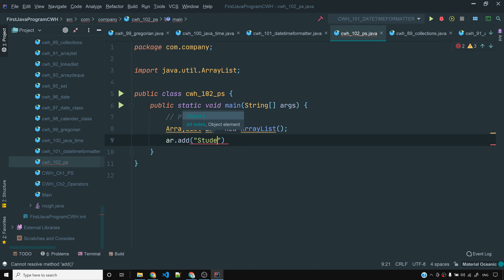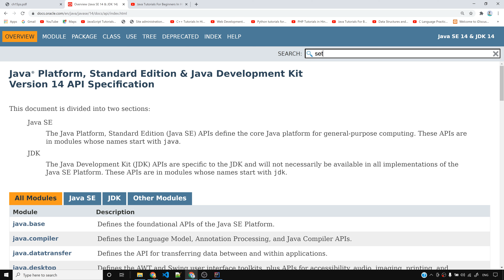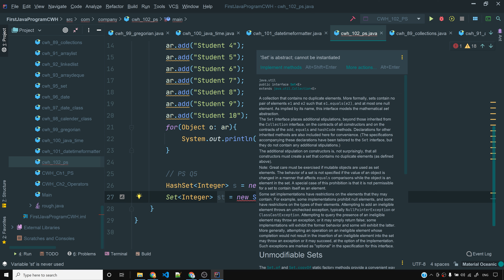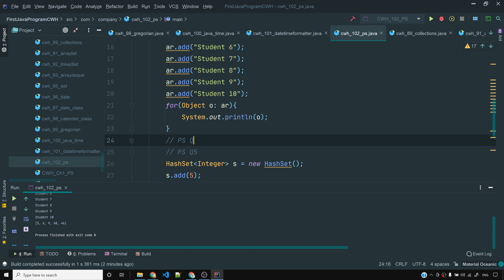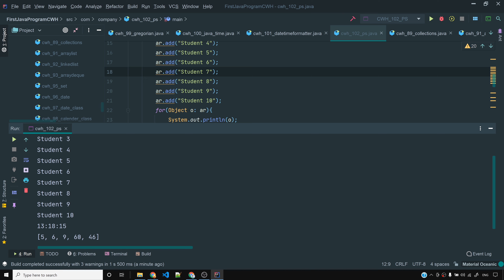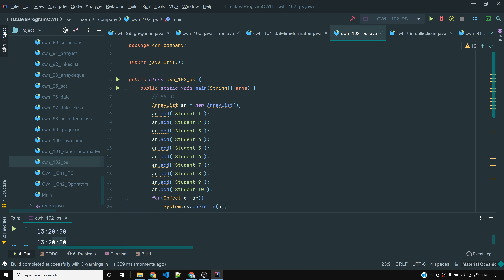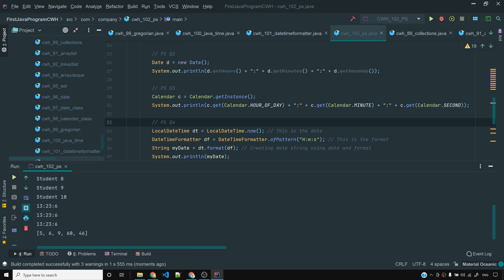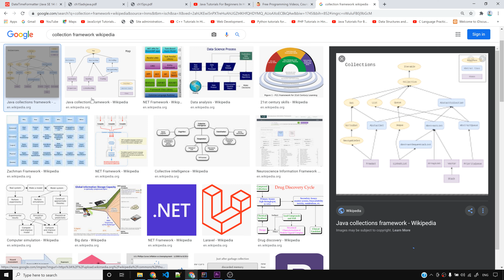Advanced Java Practice Set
Advanced Java Practice: In this video, we will be practicing advanced java questions.